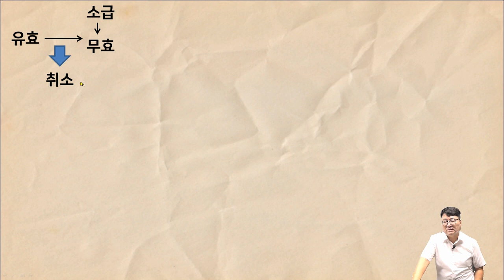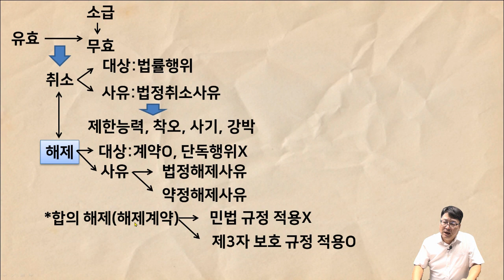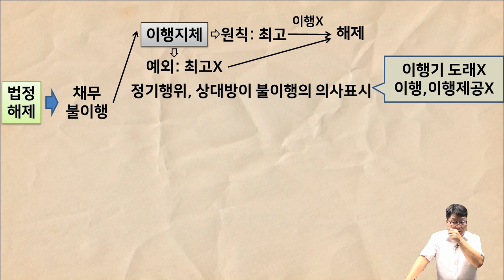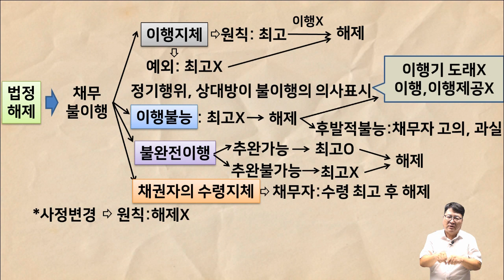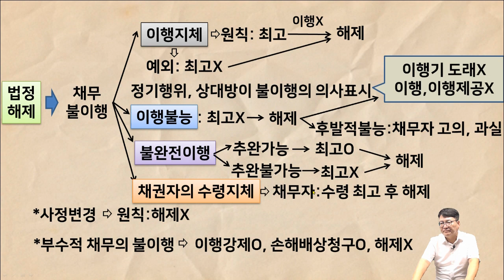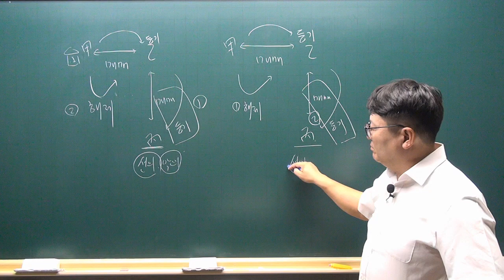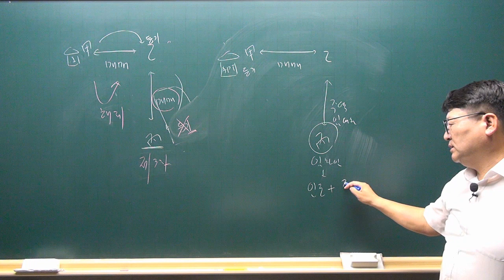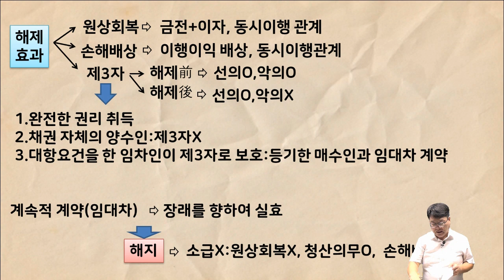[공전무 - 공인중개사 무료인강] 2023년 공인중개사 시험과목 민법 및 민사특별법 안영찬 교수 공인중개사 민법 핵심이론 15강